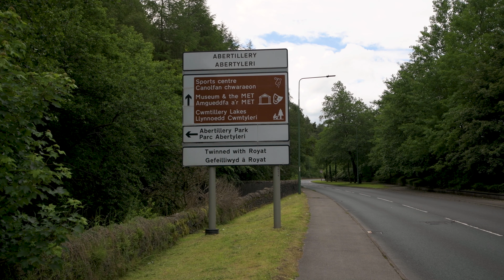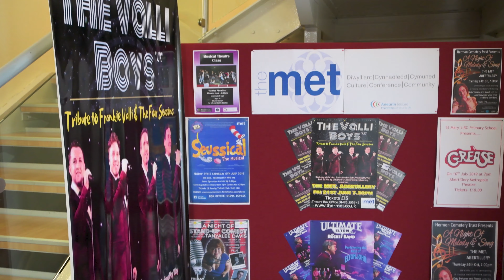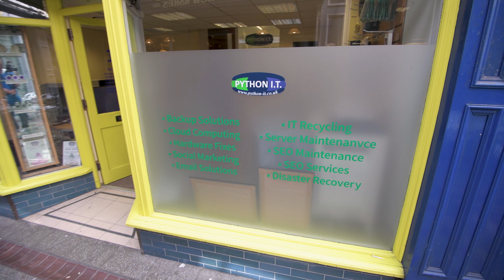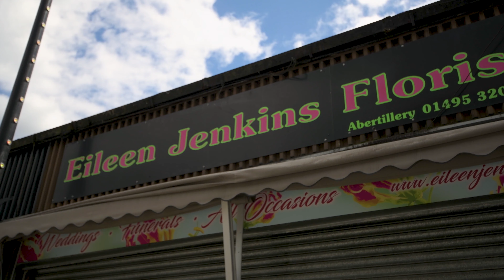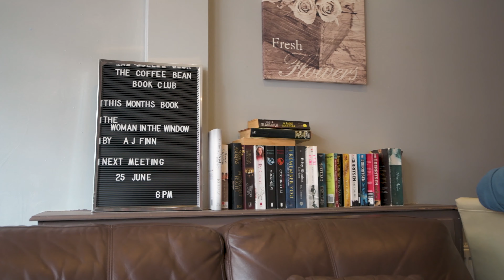This is Abertillery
This is a quick highlight video of the shops and facilities of Abertillery town centre and its surrounding areas. Please support your local town and shop local.

In association with: Abertillery & Llanhilleth Community Council.